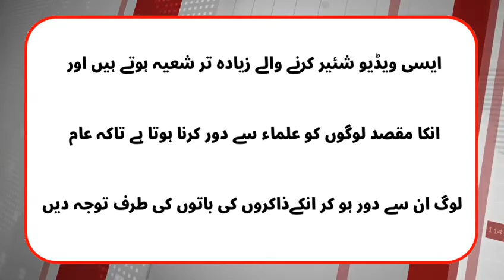Dancer Shia hote hain Ulama nahen ڈانس کرنے والے شیعہ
*بھوری شیعہ*
*زیر نظر فوٹیج میں آپکو اہل سنت کے لبادے میں کچھ افراد نظر آرہے ہیں جو ماتم کرتے ہیں۔ جو اصل میں شیعہ ہیں جن کو بھوری کہا جاتا ہے یہ پاکستان میں بھی پائے جاتے ہیں اکثر اوقات آپ نے دیکھا ہوگا کہ ایسے لباس میں یہی شیعہ آزاد خیالی کرتے ہیں یا ڈانس کرتے نظر آتے ہیں جنکو سوشل میڈیا پر مولوی کا نام دیا جاتاہے۔ یاد رہے ایسے لوگوں کا تعلق بالکل اہل سنت  حنفی  بریلوی سے نہیں۔ مزید تفصیلات کیلئے ویڈیو👆👆👆 ملاحظہ فرما کر آگے شیئر کرکے امت مسلمہ کو آگاہ کیجئے گا۔*